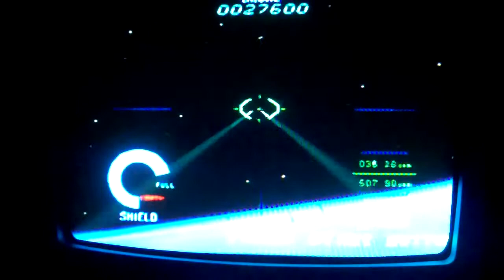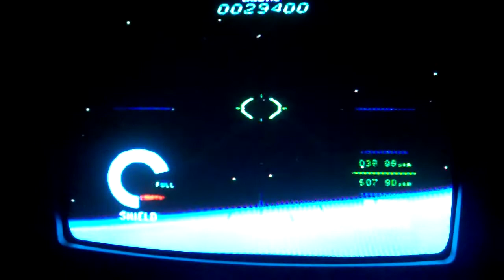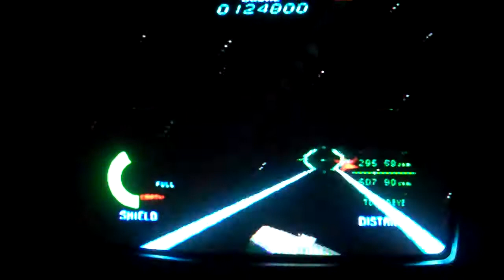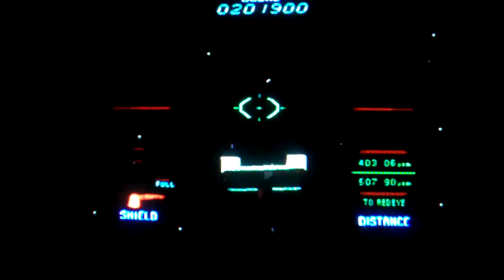Starblade Playthrough: Episode 1: Hero, Launch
I know I promised more Kingdom Hearts 358/2 Days, but I had time before the release of Pokemon Black and I want to give my NDS lite a rest.
I'm gonna play some Starblade. Just kidding, I'm playing some Tekken 5. Just kidding, I'm playing Starblade after all.
Starblade is a classic arcade game made by Namco. I don't have an actual copy of the game if it was ever made, neither have I downloaded obviously.
I pop in a disc for the game Tekken 5 and go down to Arcade History and select Starblade.
This is a really short project. Enkoy the playthrough.

Also, I don't recall how to unlock Starblade for Arcade History in Tekken 5. I believeyu either have to beat Devil Within or clear Story Mode with all characters.
One more thing to add is there is no save function.